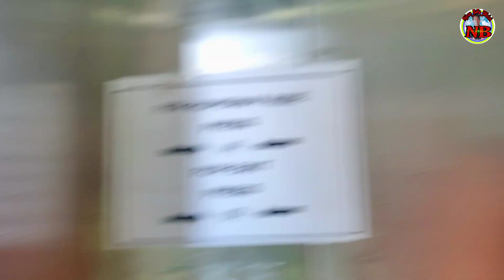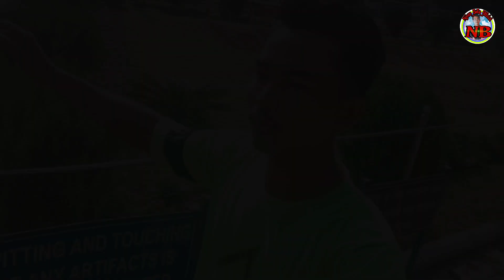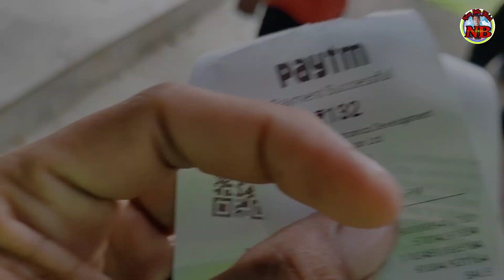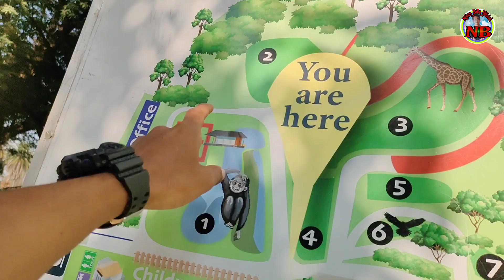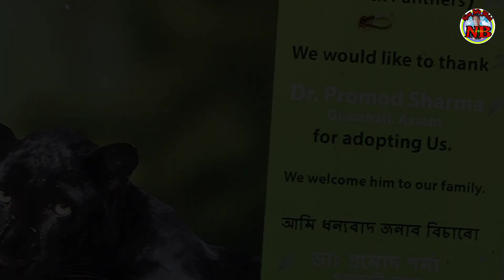Guwahati Full Vlog_4 place _RopeWay_Dighali Pukhuri _Zoo_Fancy Bazar@nijwmboroofficial2020